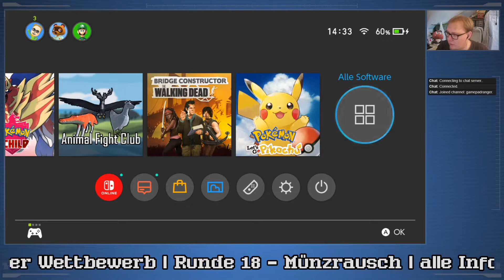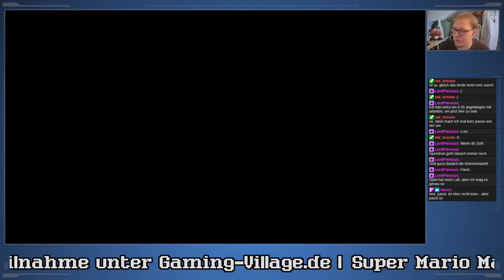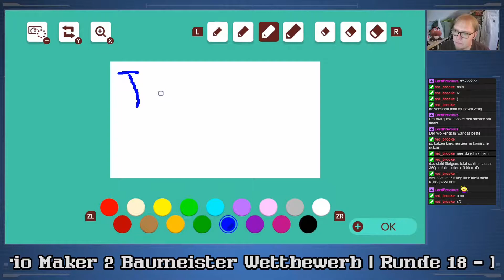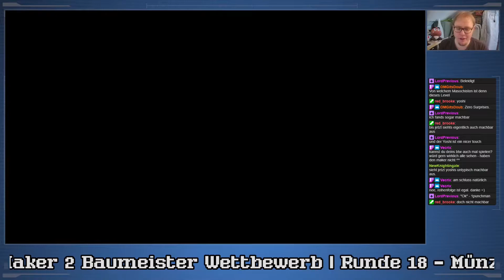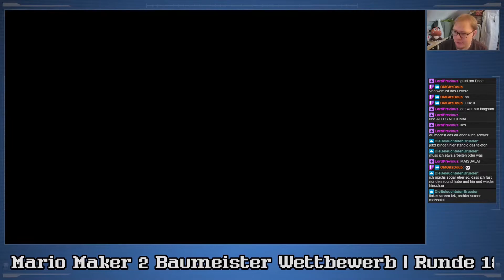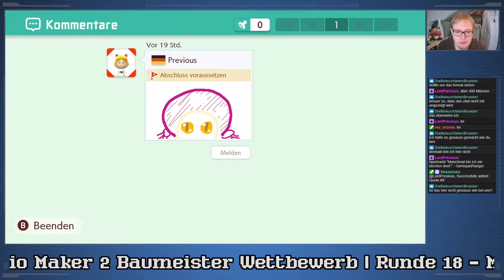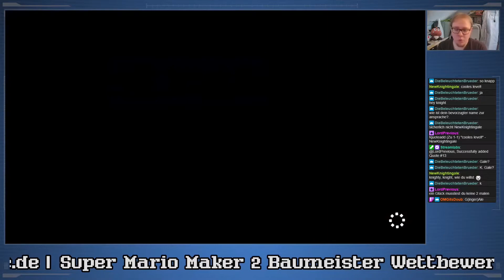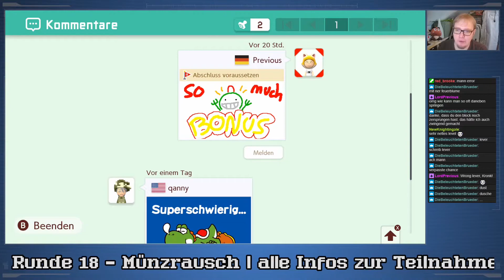Super Mario Maker 2 Baumeister-Wettbewerb Runde 18: "Münzrausch"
Vorgeplänkel 0:00:00
Red Brooke (Refreshingly Refreshing | Level-ID: NP2-VCL-9SF) 0:08:17
Yoshi (Coin dash | Level-ID: DK4-H79-B5G) 0:24:01
Gamepad Ranger (Age of Coins | Level-ID: NPJ-1P7-PHF) 0:33:20
Marc Markus Mafalda Björn (GV#18 The Gold Rush of 1-2 | Level-ID: LBH-H7V-MMF) 0:46:58
Errorlein (Lemmy’s Coin Castle | Level-ID: 0CJ-3D6-VBG) 0:52:08
Verabschiedung 1:04:45
Gamepad Ranger
Let's Plays, Nerd-Kram & Gedanken
Artist: Abstraction
Endcard Song: 'The Tale of Kingsville Harbor'
Artist: Jentu